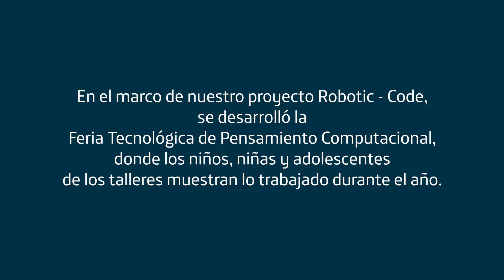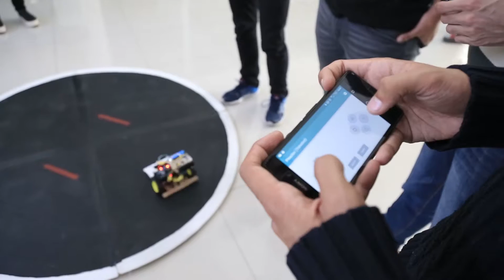Feria Tecnológica - Pensamiento Computacional 2016